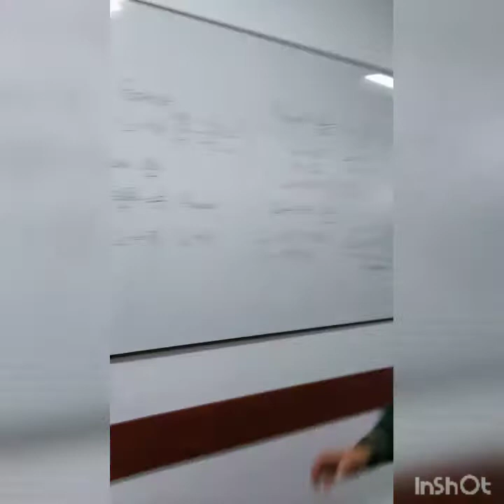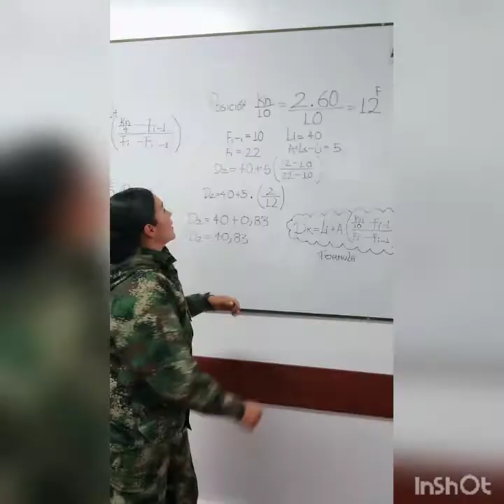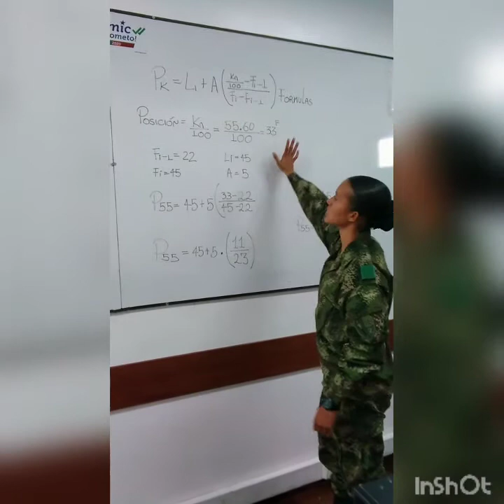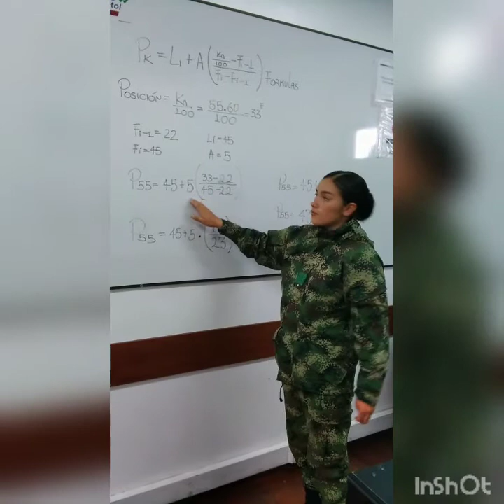cuartiles, deciles, percentiles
estadistica